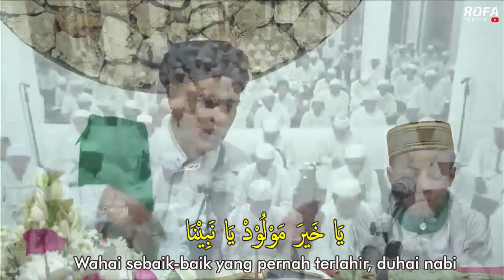Ya Khoiro Maulud - Peringatan Maulid Nabi Muhammad SAW Berkah Guru Sekumpul - 16-10-2022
Ya Khoiro Maulud - Peringatan Maulid Nabi Muhammad SAW Berkah Guru Sekumpul - Gus Fuad Plered - 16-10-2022

Pondok Pesantren Tradisional Roudlotul Fatihah.
Alamat: Kaki Barat Gunung Sentono, Plered, Bantul, Yogyakarta, 55791
Google Maps:

Chat Admin: 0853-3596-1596 (Ahmad Wahyudin)

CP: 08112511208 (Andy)